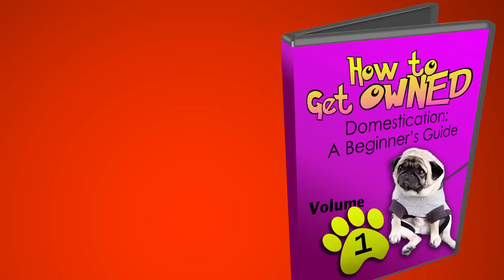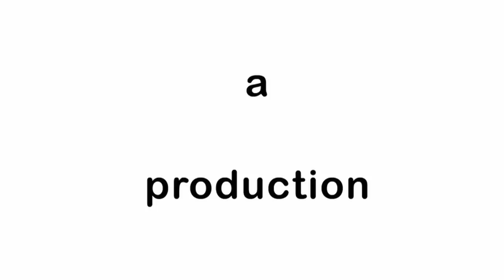How To Get OWNED!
How To Get Owned! was a production of POYKPAC and Comedy Thunder.

This week's Comedy Thunder theme was "Cute Animals." Click the links at the end to see what the other groups came up with!

CREDITS:
Mittens/Toby/Himself - Ryan Hunter
Snake - Brent Schmidt
Special Thanks - Pisha Warden

Comedy Thunder is an epic comedy event on YouTube that can't be stopped. Eight hilarious comedy teams and comedians will each be posting a new funny video based on a specific theme that changes every week. Comedy Thunder videos will include sketches, pranks, music videos, parody, spoofs, and more. New videos from all 8 comedy teams every Thursday.